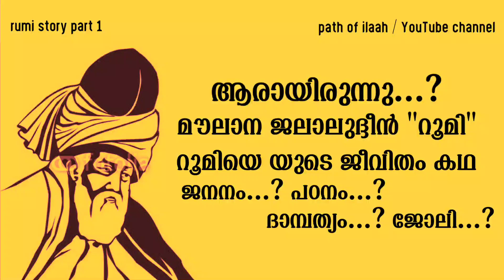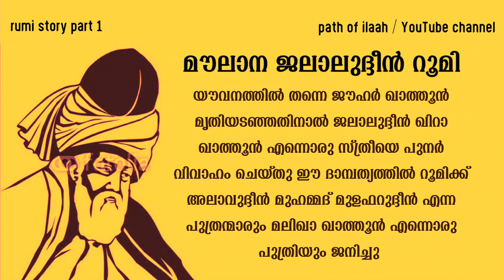ജലാലുദ്ദീൻ റൂമി മലയാളം part 1| rumi story malayalam | rumi life story malayalam